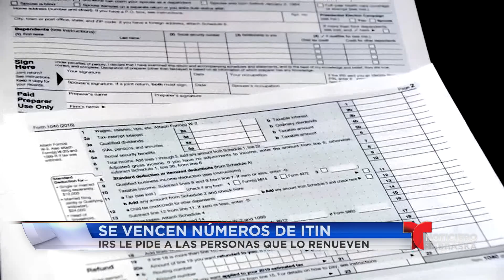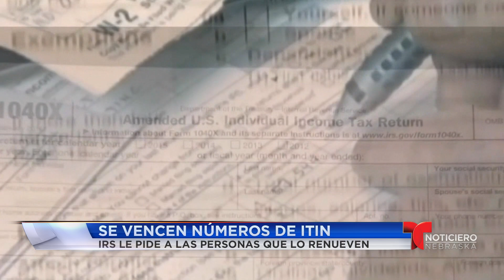Se vencen números de ITIN y el IRS le pide a las personas que lo renueven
El servicio de impuestos internos tiene una nueva ronda de números de identificación temporal--- conocidos como ITIN--- que deben renovarse antes de que el tiempo de agote... Antonio Rodriguez, nos dice quienes deben renovar y cuando es la fecha límite para hacerlo